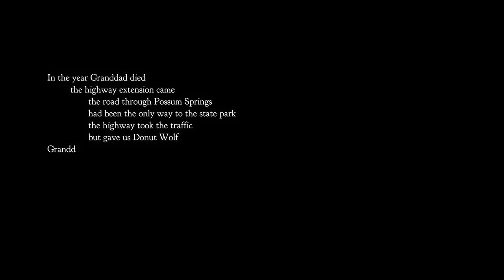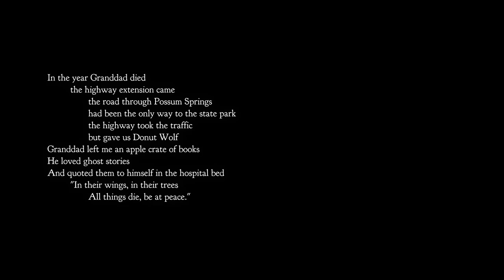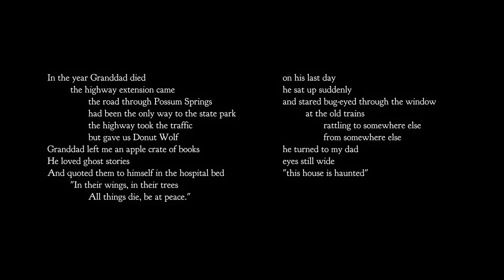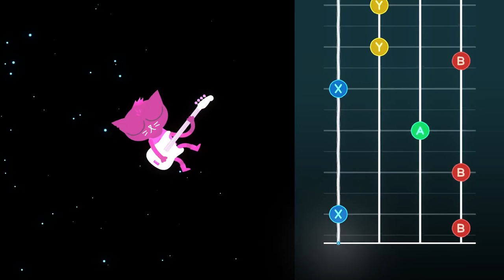Do my parents love me? - Night in the Woods [1]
The start of a full playthrough for Night in the Woods! We cover the introduction of the game: returning home and finding our neglectful parents.

Night in the Woods is a highly acclaimed 2D side-scrolling adventure game released in 2017.